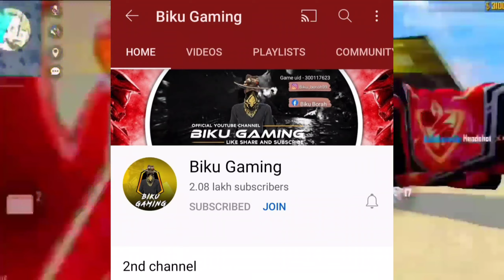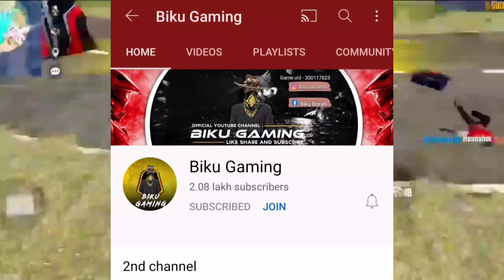Free Fire Tournament 🔥|| Join Fees Free ❤